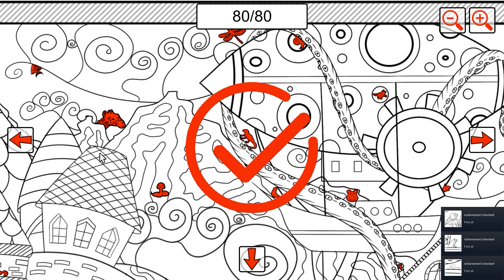Search All - Animals | First of the Search All Series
Is a game in the genre of "hidden object", in which you need to find all the animals in a large location drawn in the style of "doodling". There is a medieval castle on the game location, and in front of the castle there is a watermill with a pond